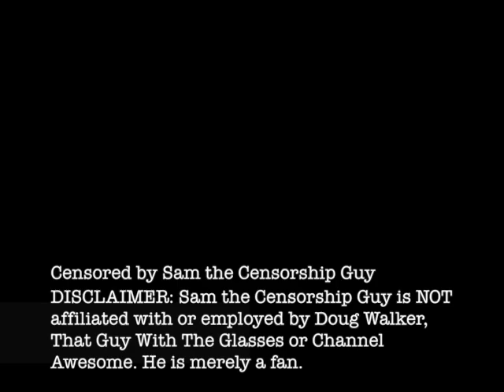Disneycember CGI - 11. Toy Story 3 (Censored)